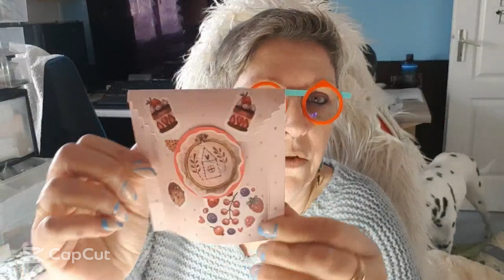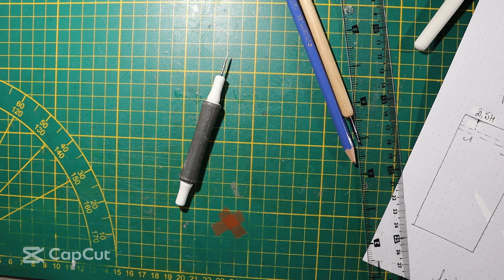pochette cadeaux chutes de papiers 😍😍🤪🤪🌺🌺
comment faire une boite cadeaux express pour un bijoux

pour les produits ( bougies, diffuseurs et brume de linge )
cliquez sur le lien en dessous

Pour the washi tape shop